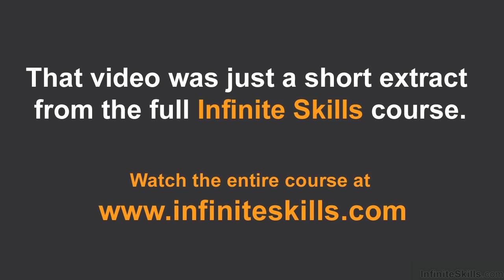Java Database Programming Tutorial | About Mike McMillan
Want all of our free Java Database Programming training videos? Visit our Learning Library, which features all of our training courses and tutorials

More details on this Java Database Programming training can be seen This clip is one example from the complete course. For more free Programming tutorials please visit our main website. YouTube